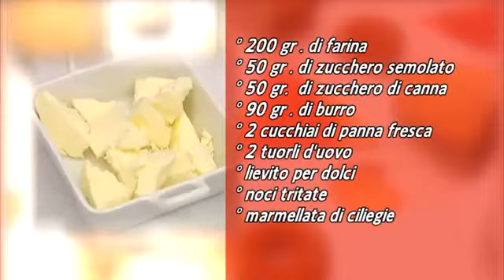TG PRIMA DANIELA MAZZACANE LE RICETTE DELLE AMICHE BISCOTTINI NOCI E MARMELLATA